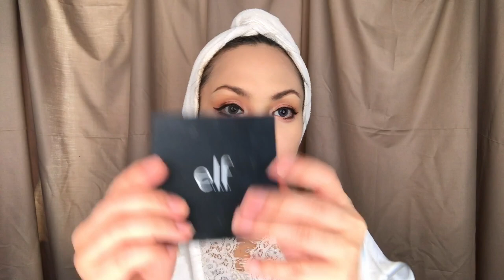SWEET GIRL MAKEUP INSPO | TUTORIAL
❍ PRODUCT MENTIONED

❍ MUSIC ❍

➭ Music : Play it Sam By Phillip E Morris
❍ SOCIAL MEDIA ❍
All opinions are 100% my honest. This is not a sponsored video and all sponsorships will always be stated in my video. All of the opinions are my own and will not be influenced by other regards.